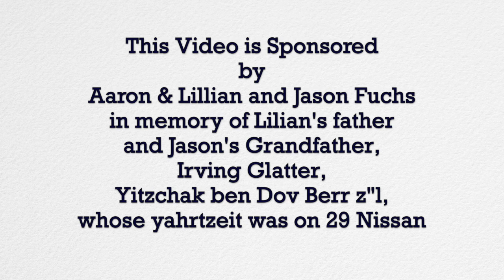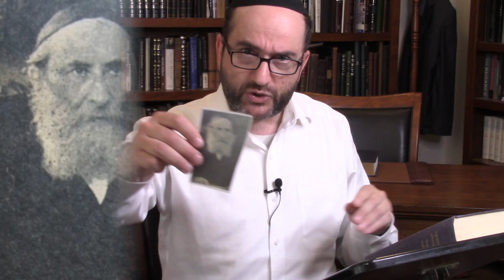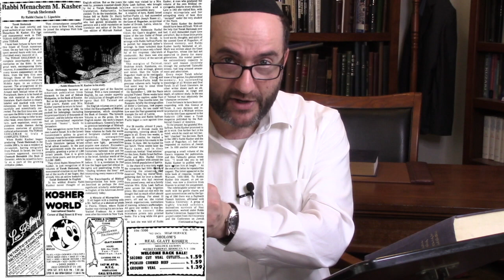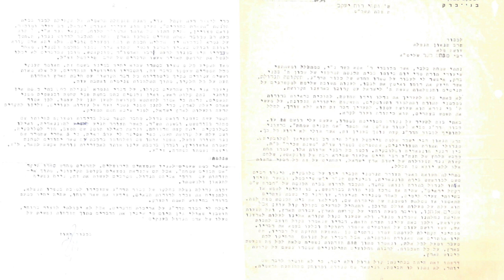TREASURES FROM THE RABBI'S LIBRARY, Season 1, Episode 5 (April 26, 2020)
Over many years Rabbi Dunner has collected innumerable oddities and rarities spanning every era of Jewish history and literary activity. In the third episode of his series “Treasures from the Rabbi’s Library”, Rabbi Dunner continues to reveal some of the forgotten pieces hidden away in storage for many years, revealing the stories behind them, and the reasons for his interest in them.

In this episode Rabbi Dunner shares an intriguing rabbinic journal article written by a mysterious author who purports to differentiate between two rabbis who shifted in their views from anti-zionism to a position of support for a State of Israel. Based on books in his library and other documentary evidence, Rabbi Dunner demonstrates why the article's thesis is utterly false, inter-alia revealing both the identity of its author, and the dramatic story of Rabbi Yissochor Shlomo Teichtal, the author of "Eim Habonim Semeicha", one of the most impressive rabbinic books of the twentieth century.